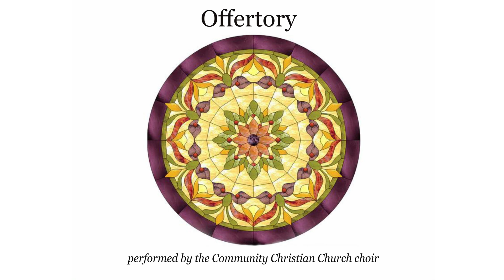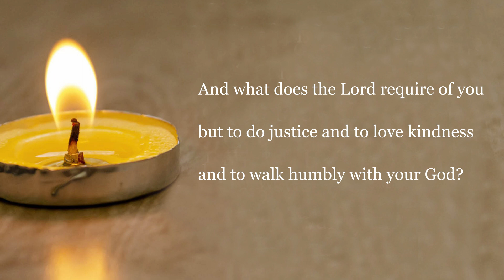Offertory by John Ness Beck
Offertory by John Ness Beck is performed here by the Community Christian Church choir of Rochester NY